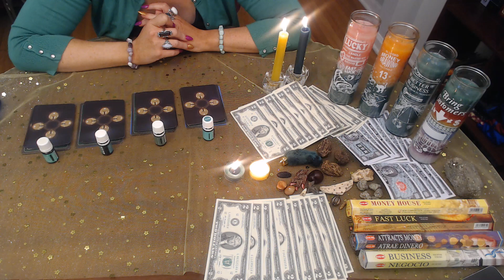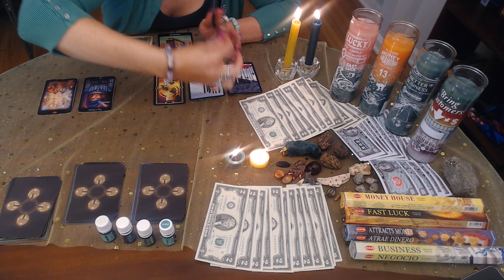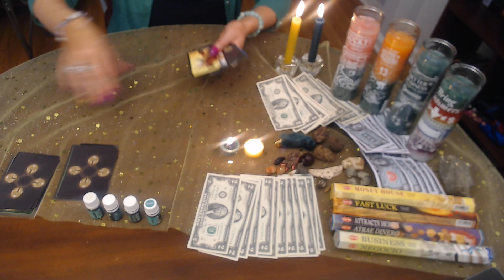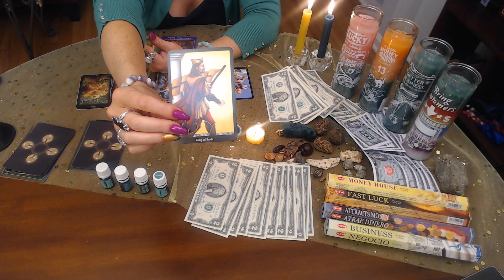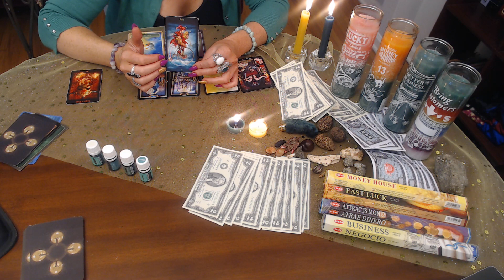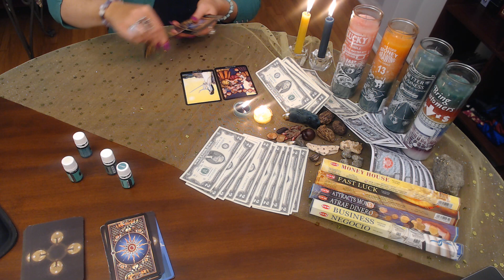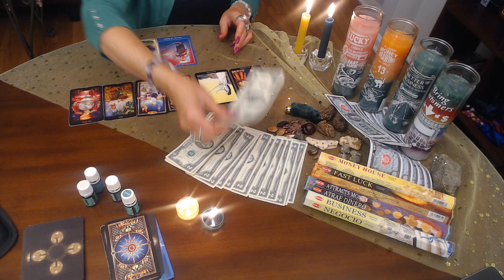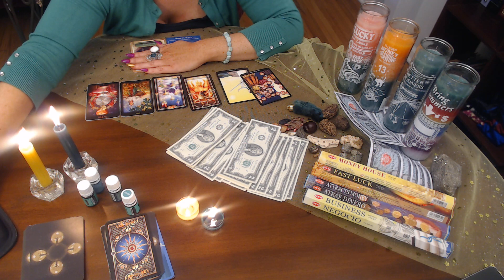PICK A CARD - What Is Blocking You From Financial Success?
Pick the oil that resonates with you most:
1 - Aroma Ease
2 - Idaho Balsam Fir
3 - Mountain Savory
4 - Peace and Calming

Time Stamps:
1 - 4:35
2 - 14:10
3 - 24:30
4 - 34:10